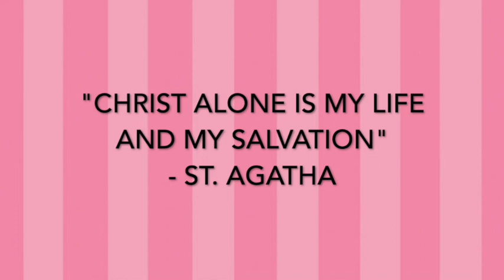St. Agatha, Martyr, Daily Saint, February 5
February 5- St. Agatha, martyr, is the patron saint of breast cancer patients and nurses.

Watch the YouTube link to find out about this saint whose is commemorated by name in the Canon of the Mass.

St. Agatha, pray for us 🙏🏼